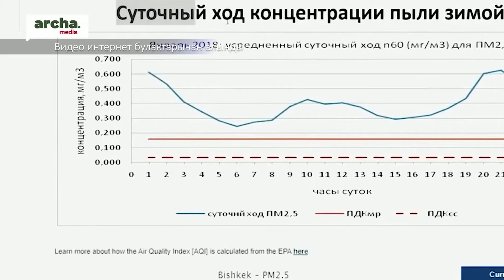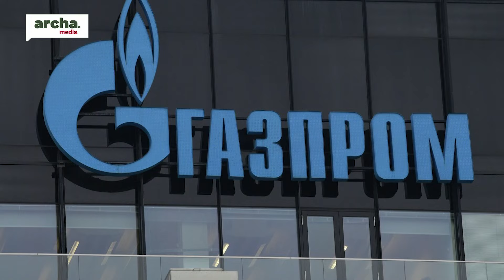Калааны кайрадан ЫШ басабы...?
19-октябрда “24.kg” маалымат агенттиги телеграм каналына видео жарыялаган.  Ал видеодо Бишкектин  үстүндөгү уюлгуп турган кир абаны көрсөтүлгөн. Ал эми энергетика министри шаар тазарып бара жатканын, быйыл смог болбосун айткан жайы бар...